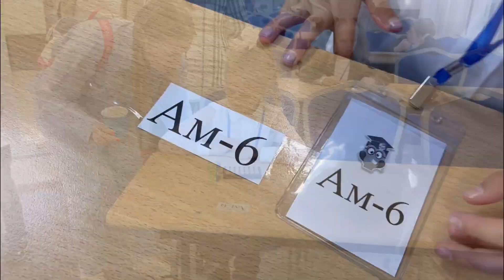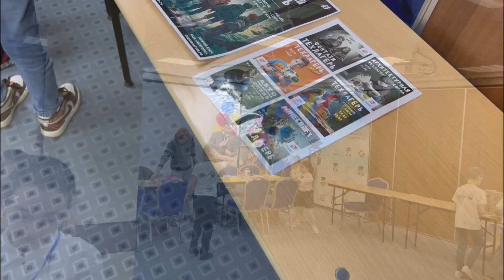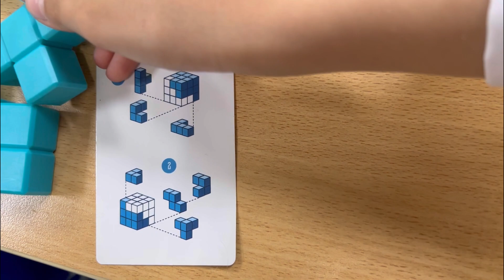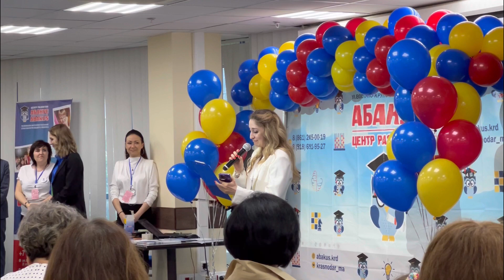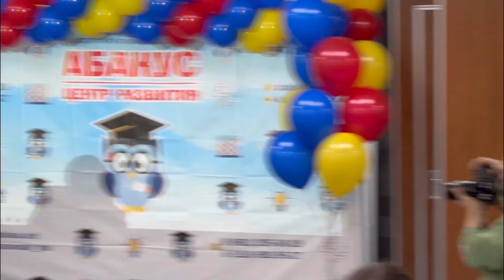МАРФА НА ОЛИМПИАДЕ ПО МЕНТАЛЬНОЙ АРИФМЕТИКИ. ШКОЛА АБАКУС КРАСНОДАР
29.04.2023г состоялась олимпиада школы Абакус в Краснодаре в конференц-зале Девелопмент-Юг по адресу ул.Московская 59/1